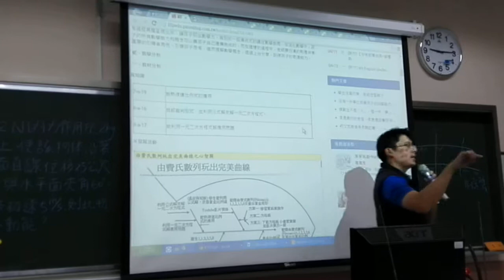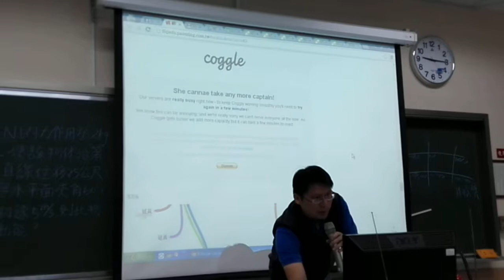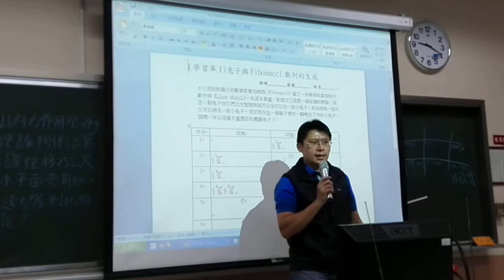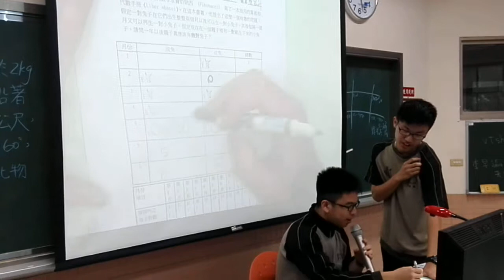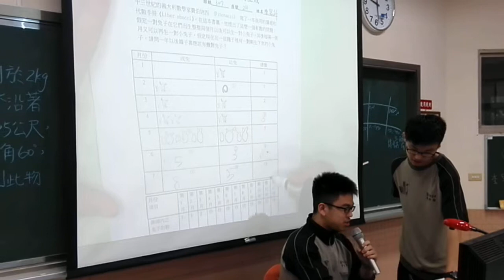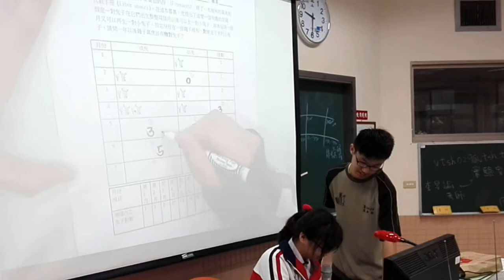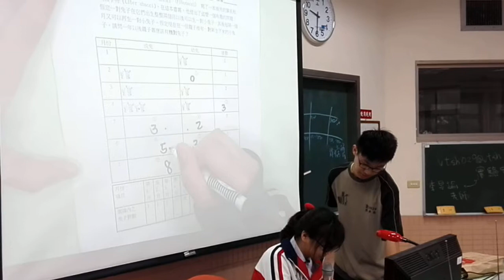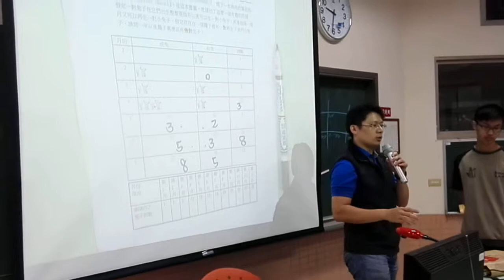20150410 玩出完美曲線公開觀課(4)